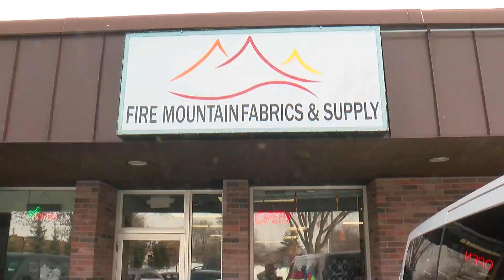Fire Mountain Fabrics has become community's go-to for Native prints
It's a first-of-its kind business in Minnesota, and it's fulfilling a big need. Fire Mountain Fabrics, which is owned by two Indigenous women, exclusively sells Native prints. The road to making their dream a reality wasn't easy.